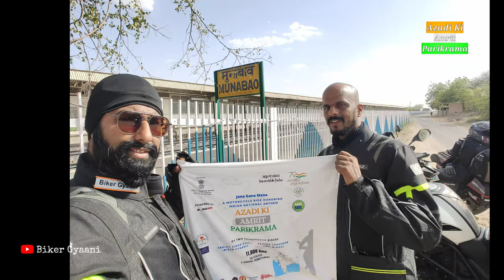Munabao Indo-Pak Border in Scorching Heat | Barmer - Jaisalmer - Bikaner | Episode-2 | Biker Gyaani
AzadiKiAmritParikrama Part 2

Episode-2
Barmer to Munabao (Indo-Pak Sindh Border) to Jaisalmer to Bikaner

A Motorcycle Ride Honoring Indian National Anthem - Jana Gana Mana

Visiting Maximum Number of Places Mentioned in Indian National Anthem :
Punjab
Sindh Border
Gujrat
Maratha
Dravid (South India)
Utkal (Odisha)
Banga (West Bengal)
Vindhya (Mountain Range)
Himachal
Yamuna &
Ganga (Rivers)

To Celebrate 75years of Independence of India.

11000kms, 23States, 41Days, 2Riders, 1Nation

By Abhijit Singh Kohli @BikerGyaani      & Prasad Chaulkar @PrasadChaulkar

*Started on* 20th April 2022 from MahaAutoWheels Panvel
*Ended on* 30th May 2021 at MahaAutoWheels Panvel.

*Parikrama Powered By*
*LS2 Helmets
*INDUSEM
*WHO Collaborating Centre For Emergency And Trauma Care, SEAR
*Emergency Medicine Association
*Academic College of Emergency Experts In India
*Academy For Clinical Emergency Nursing In India
*Jeevan Jyoti Rashtriya Abhyan
*World Academic Council and Emergency Medicine
*Jan Suraksha Abhiyan

SUPPORTED BY
INDIA TOURISM, Ministry Of Tourism, Government Of India - Delhi

Mentor : Dr Sagar Galwankar  , CEO - INDUSEM (The INDO-US Emergency and Trauma Collaborative)

CAUSES :
Emergency Medicine In India
Incredible India
Road Safety In India
Ek Bharat Shreshtha Bharat
Save our heritage
Motorcycle injury control
# RASHTRAGAN SAMMAN
Turban is religion, Helmet is protection

Safety Gear Partner : LS2 HELMETS INDIA

Luggage Partner @INVICTUS Touring Gears

@who.searo @aiims_delhi AIIMS, Delhi  @indiatourismdelhi @indiatourismjaipur @maharashtratourismofficial @rajasthan_tourism  @telanganatourismofficial @tourismgoi @ministryofculturegoi  @BMW Motorrad India   @INVICTUS Touring Gears   @GoPro   @LS2HELMETS
@Vivo India

I would like to thanks each and everyone who supported us in Frontline as well as behind the scene.

Instagram.com/bikergyaani

Instagram.com/prasadchaulkarr

Hotel in Jaisalmer:
Hotel Oasis

Hotel in Bikaner:
Hotel Bharat Palace